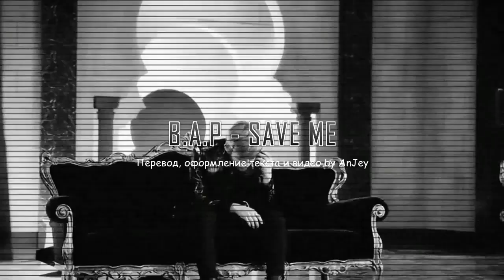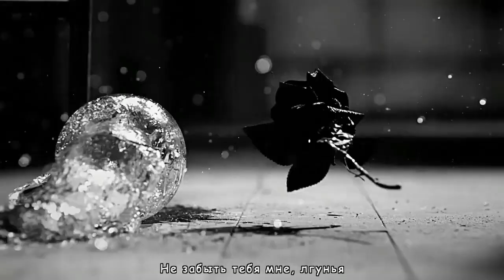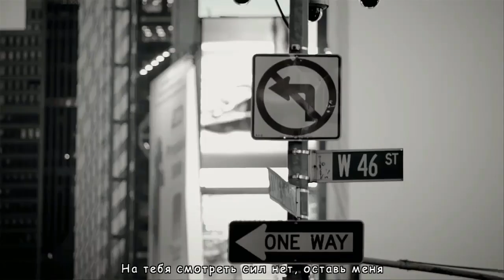[FMV / RUS SUB] B.A.P - Save me